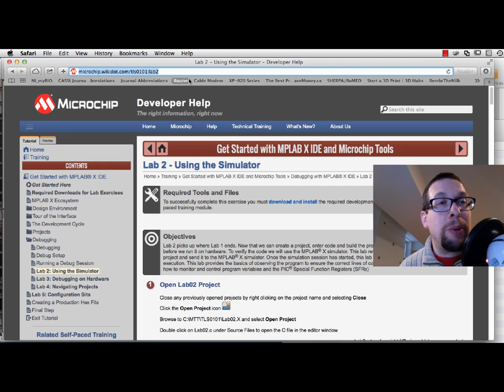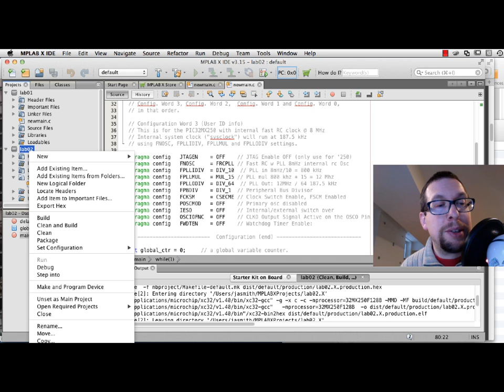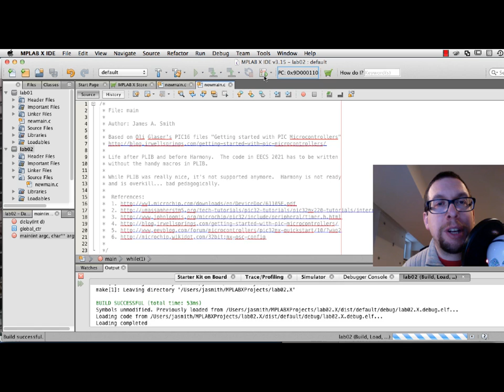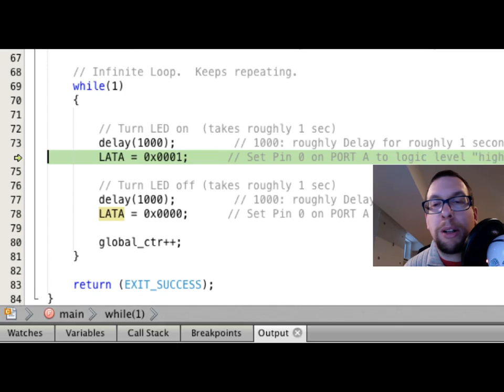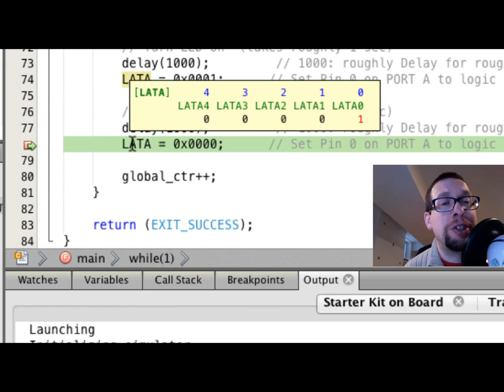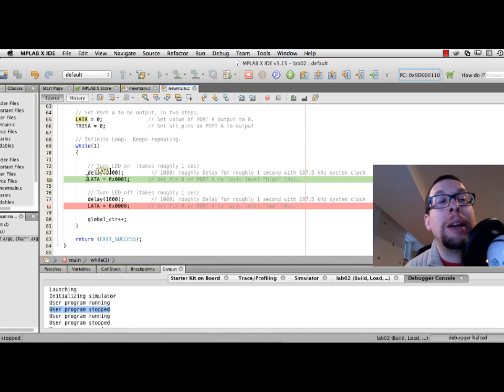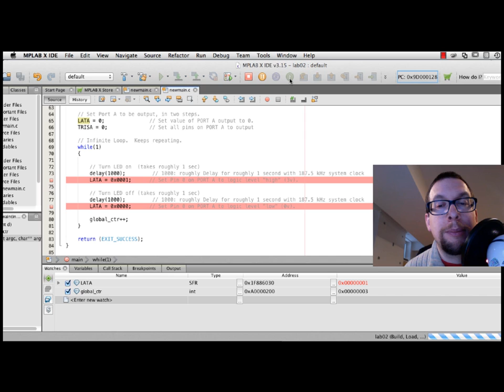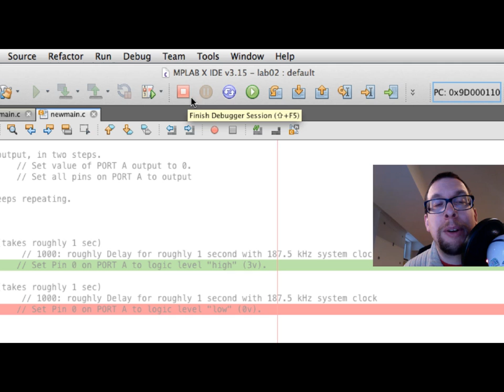Microchip Lab 2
This is a modification of the Lab 2 provided by Microchip on Wikidot The code is slightly modified for use with PIC32 chips.